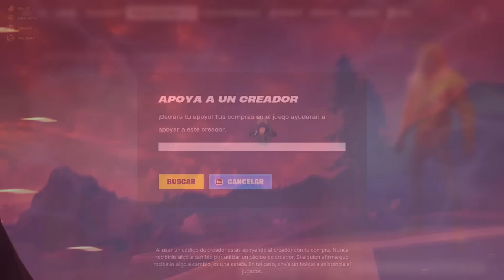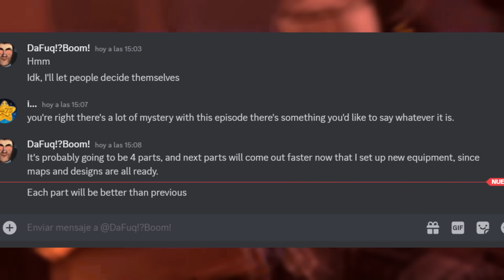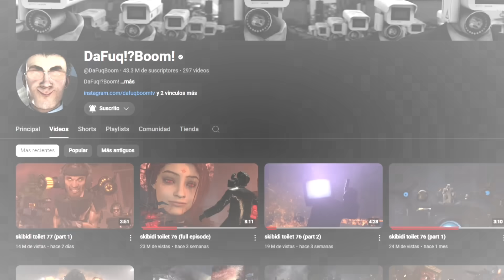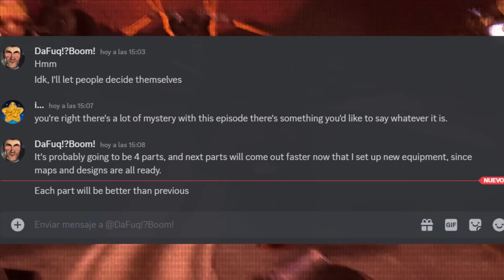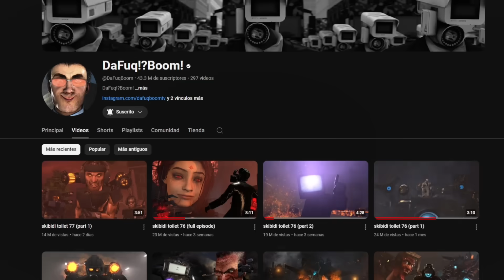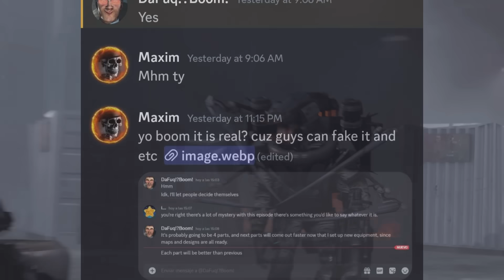DAFUQBOOM HABLA de SKIBIDI TOILET PARTE 2 en DISCORD OFICIAL!! 🔥😱 | INFORMACION OFICIAL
En este video estaremos hablando acerca de la nueva informacion que tenemos respecto a la parte 2 de skibidi toilet 77 en donde al parecer dafuqboom nos comentaria que los nuevos episodios cada vez estan mas cerca de salir!!

『⬇️​​』Si eres propietario de alguno de los videos mostrados y no te gusdtaria que aparezca en mi canal, o deseas que lo elimine, por favor contactame! 『⤵️​​​』

『⬆️​​』If you are the owner of any of the videos shown and you do not like it to appear on my channel, or you want me to remove it, please contact me!『⤴️​​』